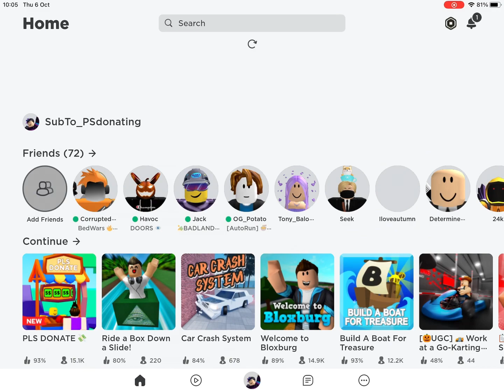New Roblox Update! (profile pictures)